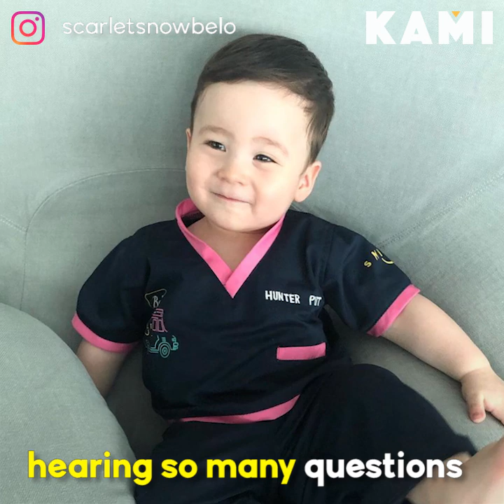Playing with aunt KAMI | Hunter James Pitt had a great time playing with his aunt Scarlet Snow Belo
Hunter James Pitt had a great time playing with his aunt Scarlet Snow Belo